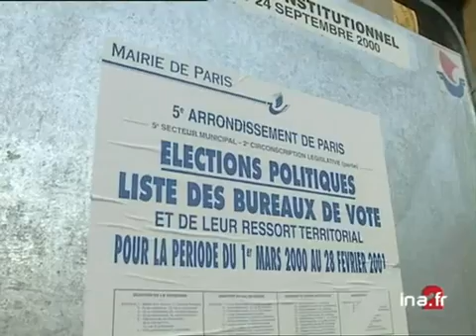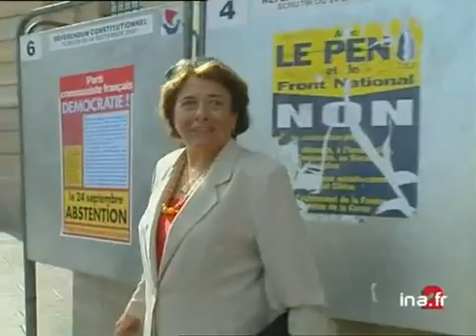Les TIBERI devant les juges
5 octobre 2000
Dans l'affaire des faux électeurs du 5ème arrondissement, Xavière TIBERI était convoquée pour une nouvelle audition au palais de justice de PARIS. Le rapport confidentiel d'un élu UDF du 20ème arrondissement, Didier BARIANI a été saisi. Images d'archive INA